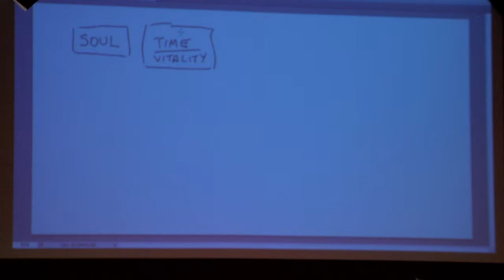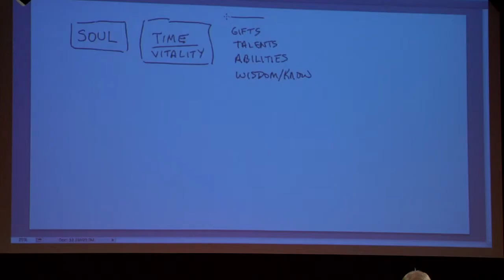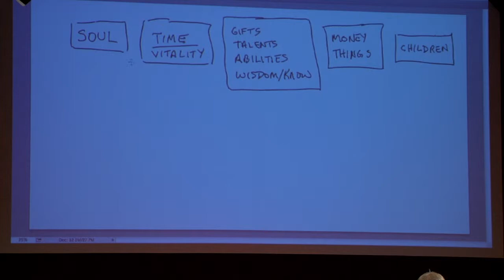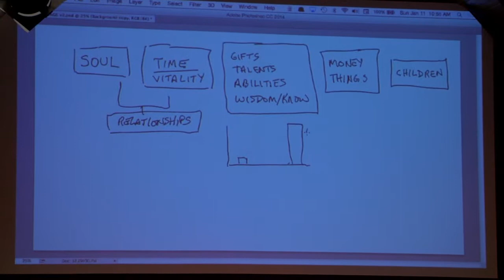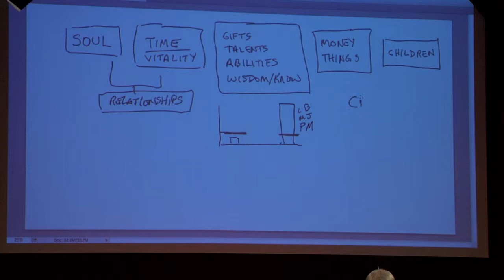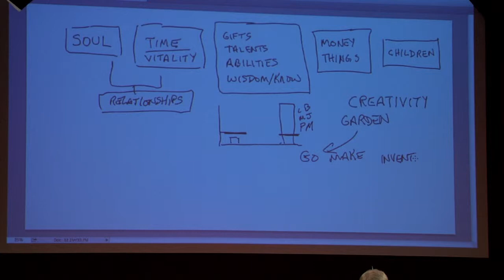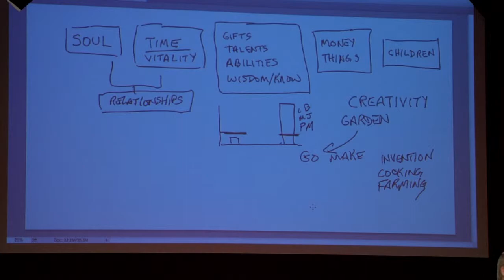Living a Generous Life-Introduction: Pastor Bob Swanger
The River Church in a Barn's Original Series "Living a Generous Life" Begins. Pastor Bob talks about what generosity means in a biblical world view.

Filmed at The River Church in a Barn, Delaware, Ohio 1/11/15